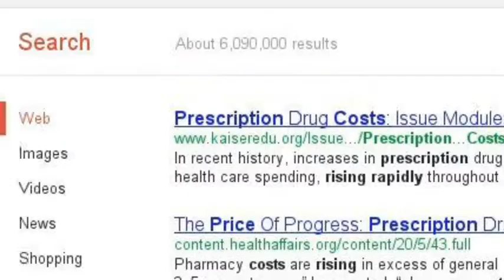Rising Cost Of Prescription Drugs